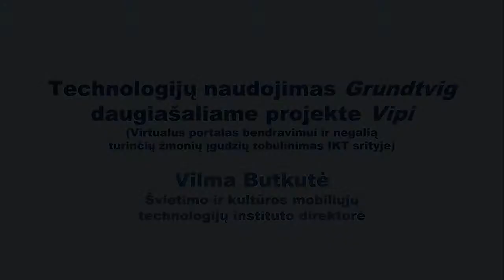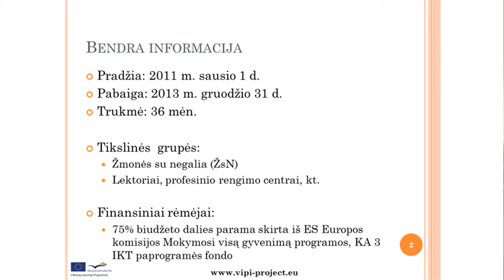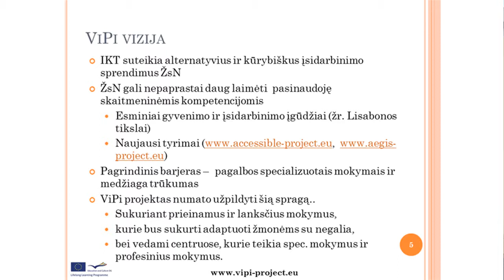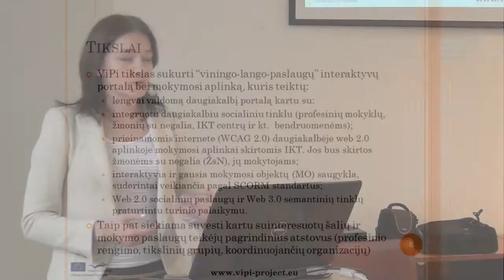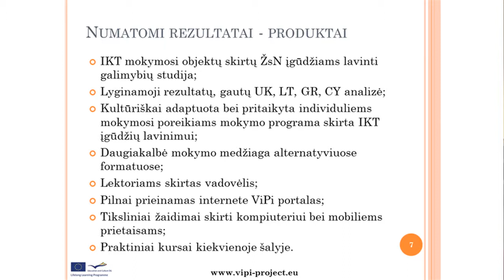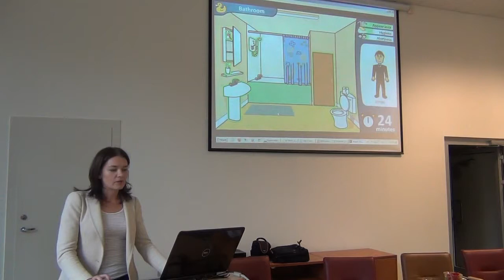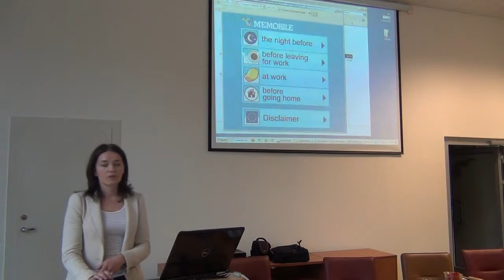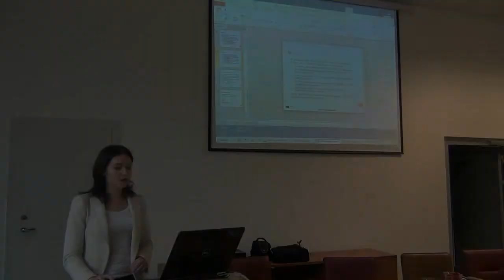Vilma Butkutė. Technologijų naudojimas „Grundtvig" daugiašaliame projekte „Vipi"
Vilmos Butkutės, Švietimo ir kultūros mobiliųjų technologijų instituto direktorės, pranešimas „Technologijų naudojimas „Grundtvig" daugiašaliame projekte „Vipi" (Virtualus portalas bendravimui ir negalią turinčių žmonių įgūdžių tobulinimas IKT srityje)", skaitytas baigiamojoje konferencijoje „IKT naudojimas švietime".
Mokymosi visą gyvenimą programos „Grundtvig" partnerystės projektas „Virtualios bendruomenės kūrimas besikeičiant nauja mokymo patirtimi" (C.U.B.E.).
2012 m. birželio 22 d., Trakai.